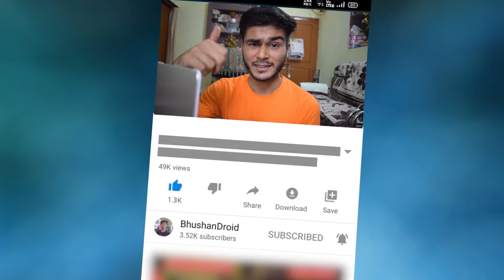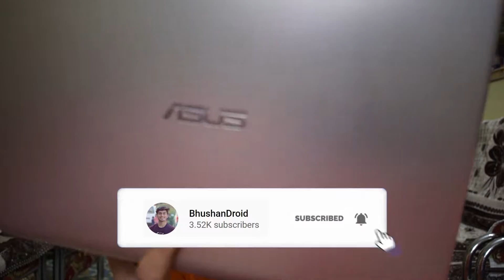Asus VivoBook S14 After 8 Months Review Compact Beast Core i7 8th Gen | BhushanDroid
Asus VivoBook S14 After 8 Months Review